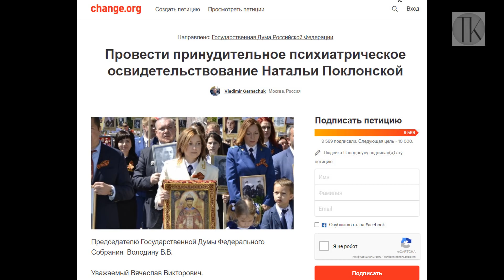Заберет ли Поклонская трон у Путина? №710